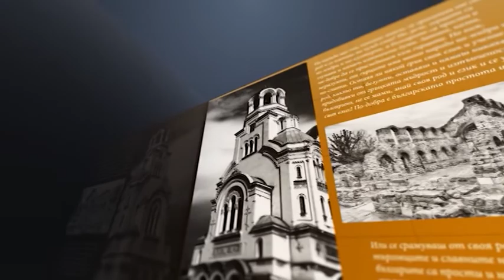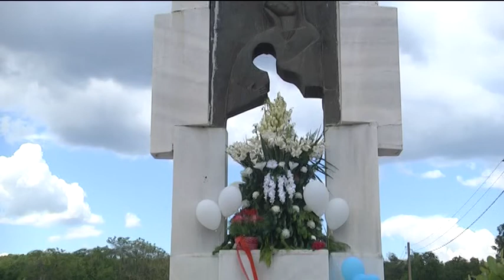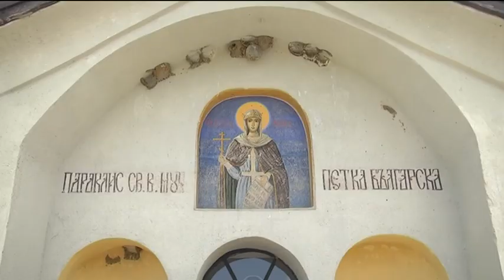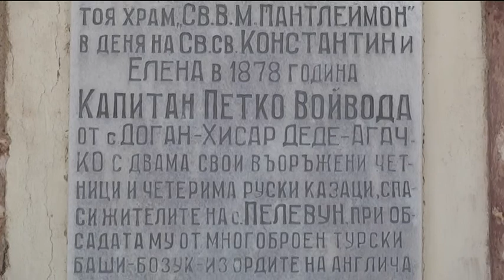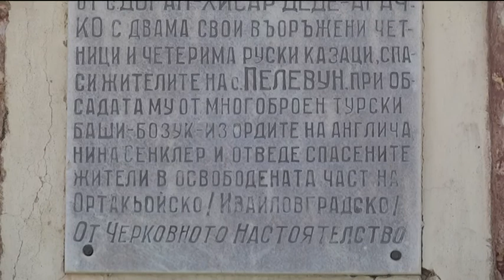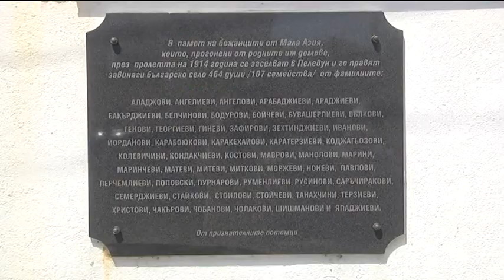Щрихи от миналото 8.6.2021-ИЛИЕВА НИВА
1913 година...
Трагичната, кървящата...
Първият геноцид в Европа – този над Тракийци

Бежанци – Православни мъченици
Свидни жертви пред олтара на Отечеството

108 години по- късно

ИЛИЕВА НИВА...